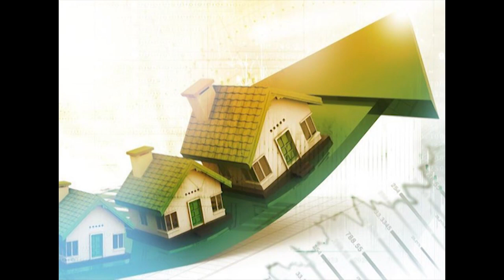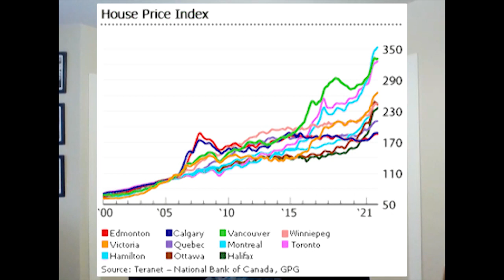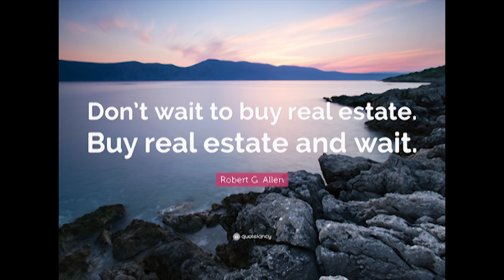Will the Housing Market Crash in 2023?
Campbell River real estate agent, Judit Hernadi weighs in on the future of the housing market.

Is the Campbell River housing market about to crash? Watch this video to find out! Judit Hernadi, a local Realtor gives his expert opinion on what could happen in 2023.